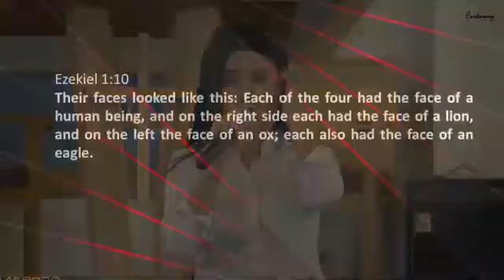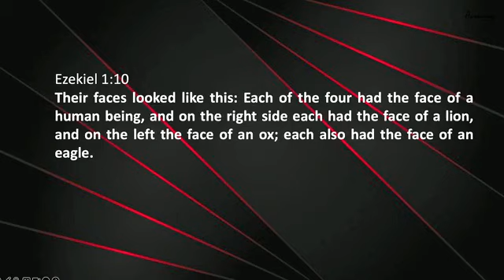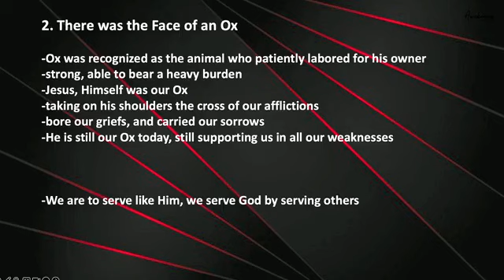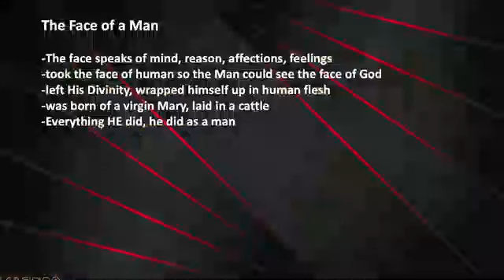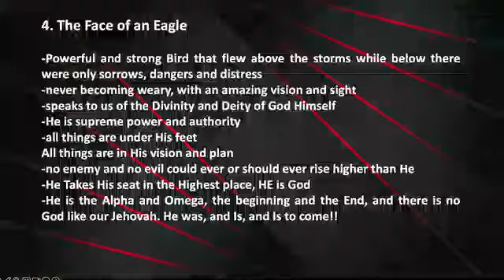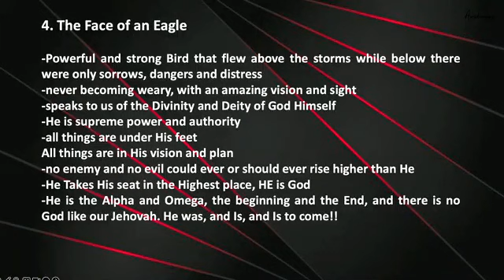မျက်နှာလေးခု/The Four Faces of God I Cha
Sunday Sermon at Awakening Church, NY